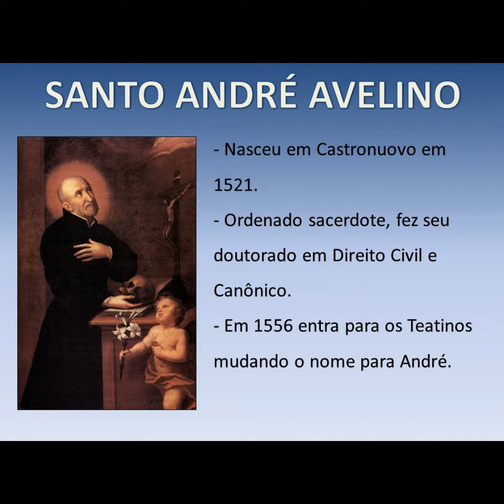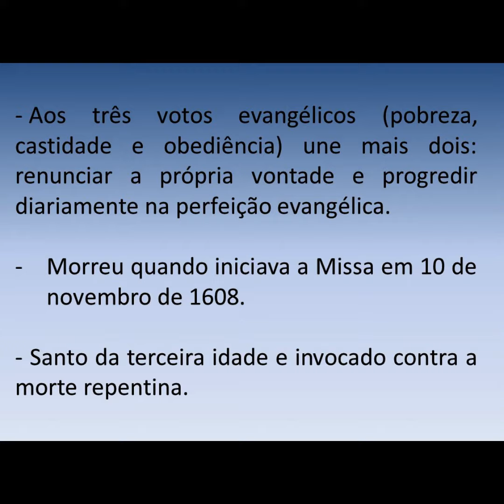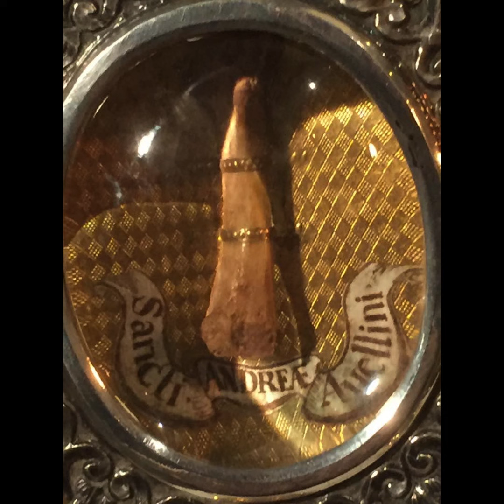Hino a Santo André Avelino - Protetor da Terceira Idade e contra a morte repentina.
Santo André Avelino, nascido em Castronuovo na Italia em 1520, é um santo pertencente à Ordem dos Padres Teatinos. Como trabalho até praticamente 80 anos de idade, é invocado como protetor da terceira idade e contra a morte repentina.

Letra:
1. Santo André Avellino, protetor contra a morte repentina.
 La no céu triunfante, com Jesus, Maria e José.
 Santo André Avelino, os devotos a seus pés,
 Com Jesus e com Maria, aumentai a nossa fé.

2. Santo André Avelino padroeiro da terceira idade,
 Ajudai nossos idosos a viver com dignidade,

3. Santo André Avelino grande mestre e educador,
 Ajudai os nossos jovens a viver com muito amor.

4. Santo André Avelino, grande amigo do Bom Jesus,
 Acolhei nossos pedidos e nos dai a proteção.